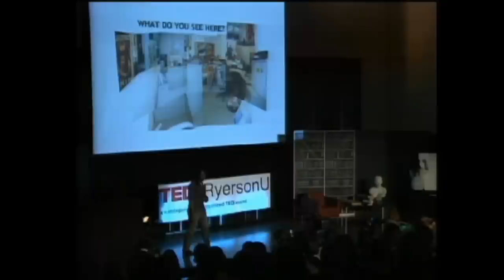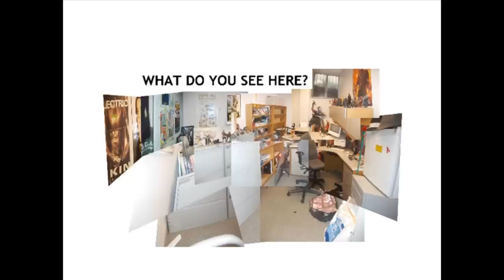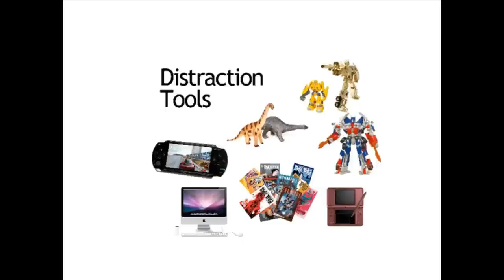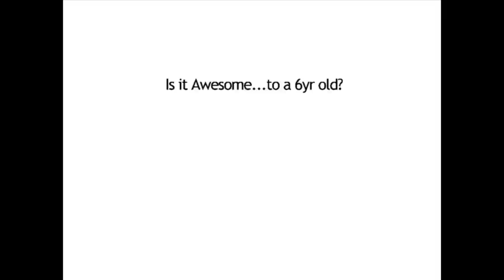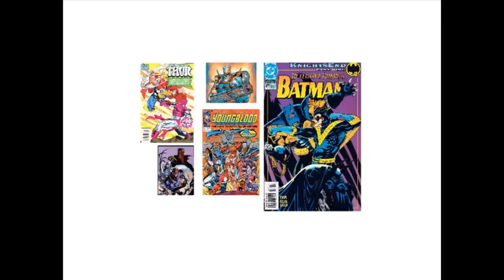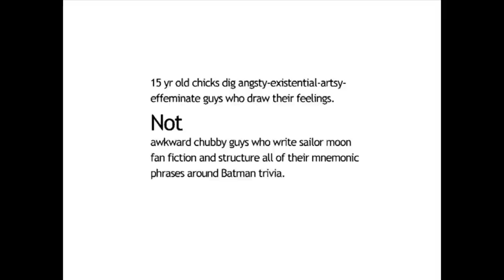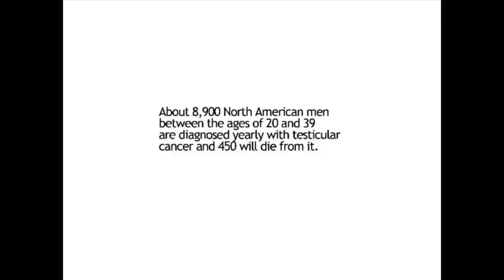TEDxRyersonU 2010 - David Brame - Nerd Power: Using Your Six Year-Old Mind to Inspire Your Future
How can a lifelong nerdy fascination with toys and comics help solve a serious problem amongst males?

Ryerson University Fashion Professor, David Brame, explores how he's turned a hobby into an effective way in raising awareness for testicular cancer.

About TEDx, x = independently organized
event: